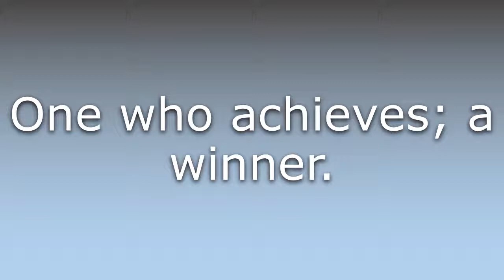What does Achiever mean?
What does Achiever mean in English? Learn the meaning of Achiever.